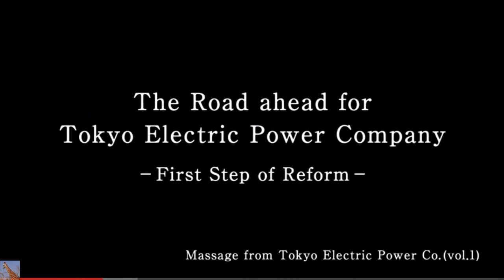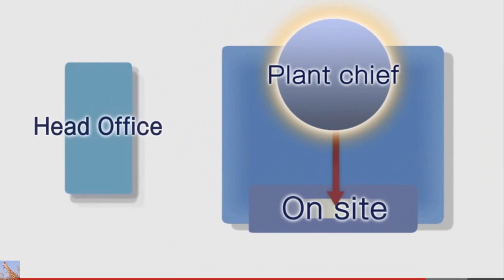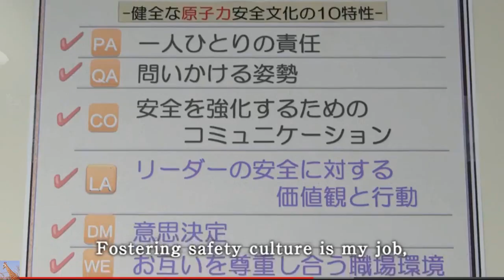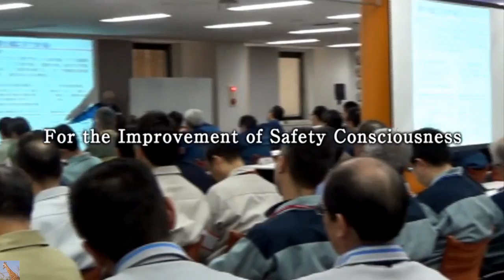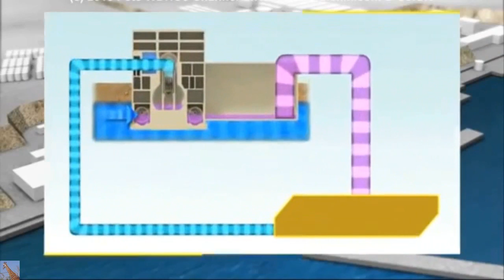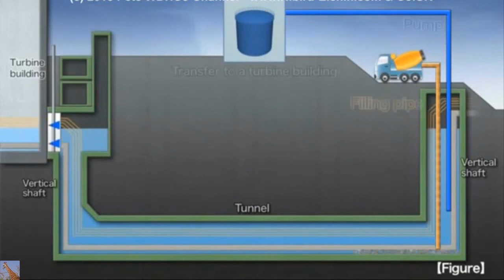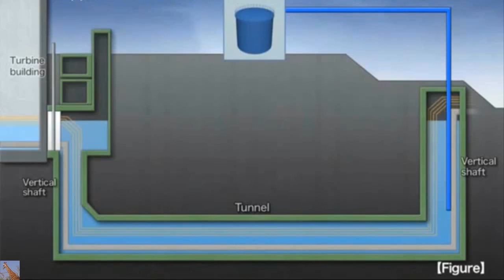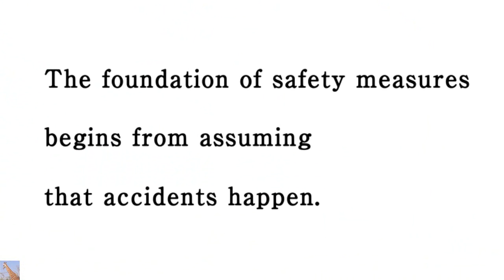Fukushima~ W. Coast Birth Defects, TPP & MORE (Nuclear Hotseat #197)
As always, feel free to reupload or download any or all of my videos.
Nuclear Hotseat #197: Post-Fukushima W. Coast Birth Defects w/Dr. Janette Sherman
INTERVIEWS:
Dr. Janette Sherman of Radiation and Public Health Project  on her recent study (with epidemiologist Joseph Mangano) showing an increase in congenital birth defects in west coast infants in the eight months after Fukushima. Full report available at: JanetteSherman.com or Radiation.org

Kimberly Roberson of Fukushima Fallout Awareness Network on Bequerel Awareness Day and why anti-nuclear activists need to help stop the Trans Pacific Partnership (TPP).

SPECIAL APRIL FOOLS BLOOPER REEL:
Outtakes edited from Libbe HaLevy, guests, Munchkin the anti-nuclear dog, and other guest canines.  Microphone pointing in the wrong direction, mispronunciations, and more uhs, uhms and stutters than you can possibly imagine.  Enjoy!

NUMNUTZ OF THE WEEK:
Japanese PM Shinzo Abe-baby has his own “Define what ‘is’ is” moment: his admission that he decided to lie to the International Olympic Committee about the situation at Fukushima so he could land the 2020 Olympics for Tokyo.  He saw it as his job.  I’m sure Hitler did, too.
Japanese PM Shinzo "Pinnochio" Abe-Baby waxes poetic on how the leaks at Fukushima are "under control." Japanese PM Shinzo “Pinnochio” Abe-Baby waxes poetic on how the leaks at Fukushima are “under control.”

PLUS:
    China Syndrome – Melted fuel at Fukushima Unit 1 may be completely out of containment, two stories deep and up to 50 feet across.  No robot’s going to “scoop” this stuff out any time soon.  Estimated wait time for Fukushima clean-up: 200 years or more.
    US National Oceanographic and Atmospheric Administration (NOAA) model shows Fukushima radioactive gas near Tokyo skyrocketed to 10-billion times normal levels in the immediate aftermath of the March 11, 2011 earthquake and tsunami.
    Plutonium at 1-million Bequerels per cubic meter detected in Pacific ocean off Fukushima, labeled “the largest influx of artifiial radioactivity into the sea ever occurring over a short period of time.”
    Pope Francis warns Japanese bishops against the dangers of arrogance, comparing Fukushima to the biblical Tower of Babel.
    New Joban Expressway opens, runs within 3-3/4 miles (6 km) or Fukushima nuclear disaster site.  No word if they used “eco cement,” which is made with the ash left over from incineration of decontamination debris.
    US President Barack Obama issues executive order calling for government to use “clean energy sources” – and includes small modular nuclear reactors in the mix.  Oy.
    Kitty Litter takes the blame for the radiation leak at the Waste Isolation Pilot Plant (WIPP site) near Carlsbad, NM.  (But really, the cat litter was responsible for the 55 gallon drum rupturing and releasing radiation, but WIPP’s contractor, Waste Control Specialists, is responsible for the HEPA filters in the ventilation stacks not turning on for over 30 minutes, allowing the release of Plutonium and Americium into the atmosphere, exposing 22 workers who have tested positive for internal contamination.
    Pilgrim Nuclear Power Station forced reactor shutdown during the January 27 blizzard makes the Union of Concerned Scientists’ annual “near miss” list.
    Banned Japanese food products from Fukushima discovered re-labeled, sold in Taiwan.

Previous PostNuclear Hotseat #196: Three Mile Island Anniversary SPECIAL
Anti-Nuclear News, Expert Interviews, Radiation Protection, Activist Opportunities